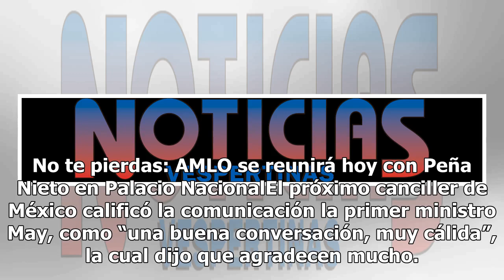López Obrador habla por teléfono con Theresa May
Marcelo Ebrard Casaubon, propuesto como canciller de México para el gobierno del presidente electo Andrés Manuel López Obrador, informó que recibió una llamada de felicitación de la primer ministra del Reino Unido, Theresa May con motivo de la entrega de su constancia de mayoría de parte del Tribuna...